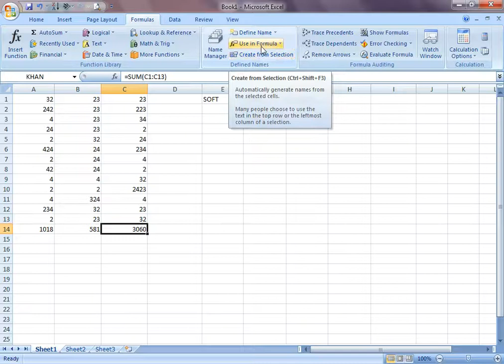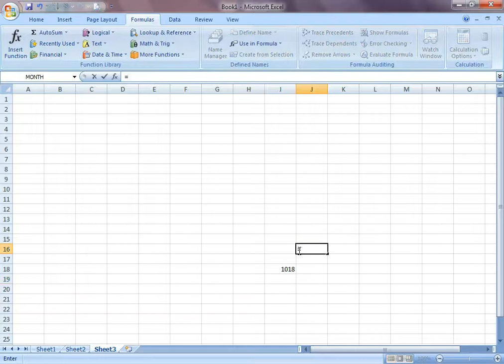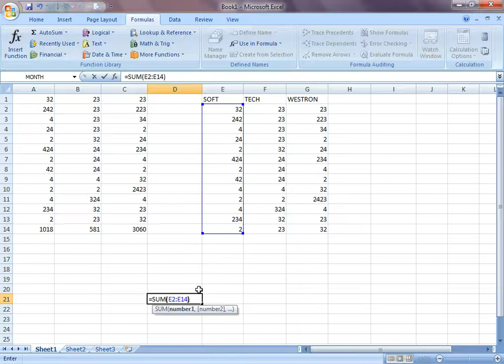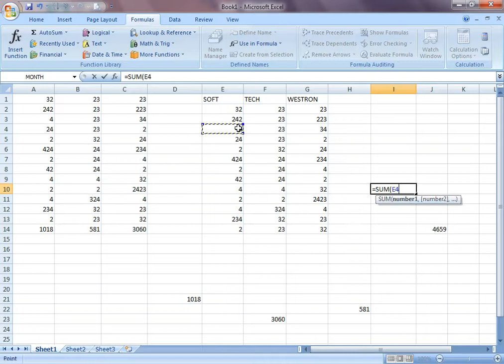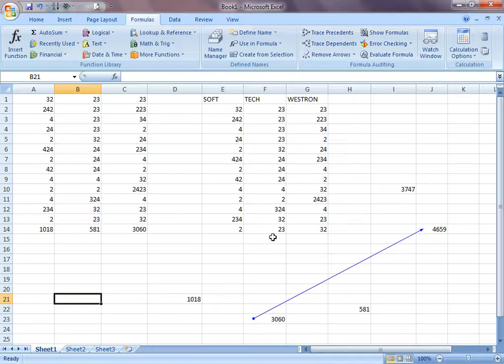Ms Excel Define name , create from selection & trace precedence